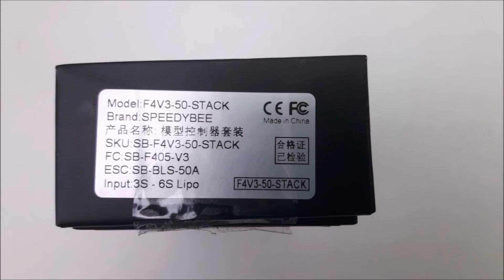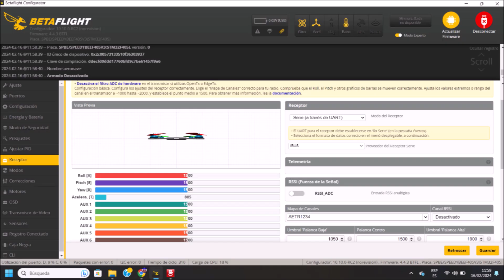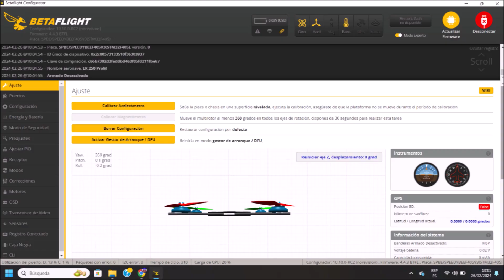Reparacion Eachine Racer 250 Pro M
Reparacion de Eachine Racer 250 Pro Modifificado